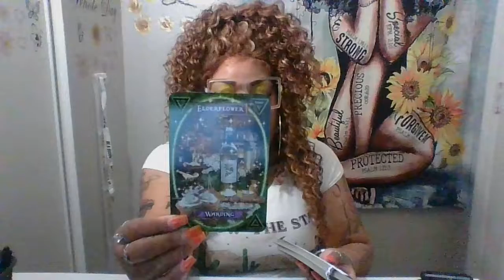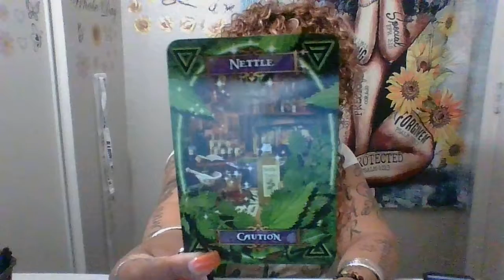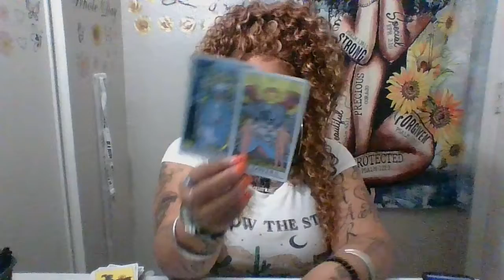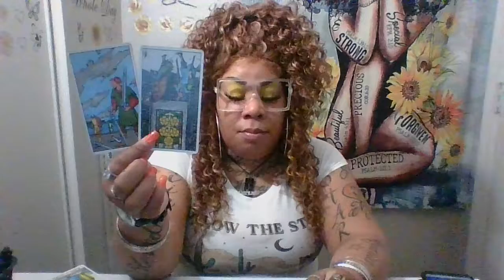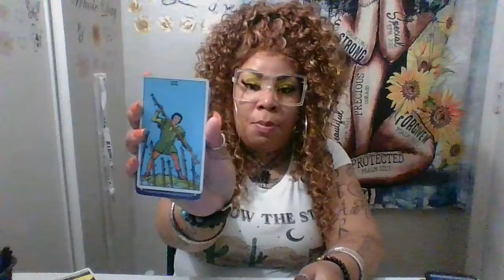AQUARIUS 👩🏼‍🎤🌻⚠️🚨UR A THREAT TO THESE INDIVIDUALS ...WANNA SEE U FAIL🚫...STUMBLE YOUR STEPS🪜